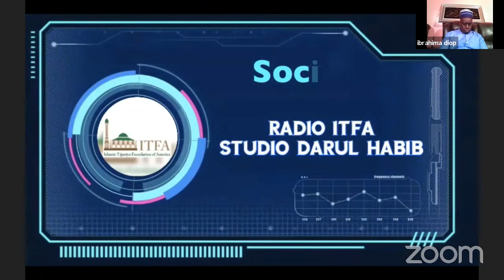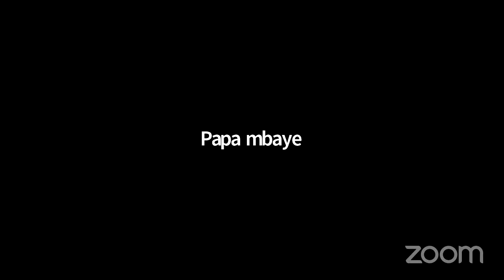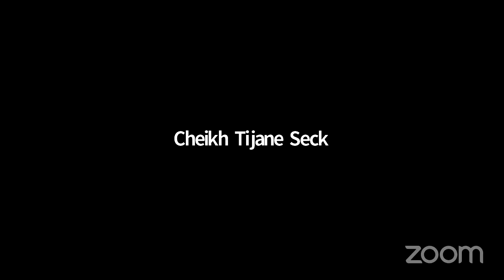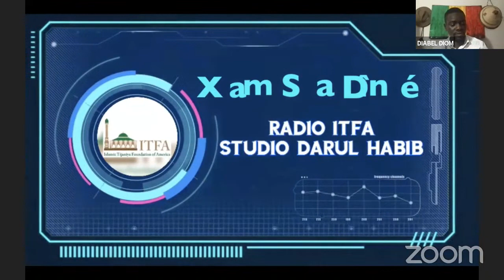EUTTU ITFA WITH IMAM ABDOULAYE NDAO _ PHILOSOPHY KOOR